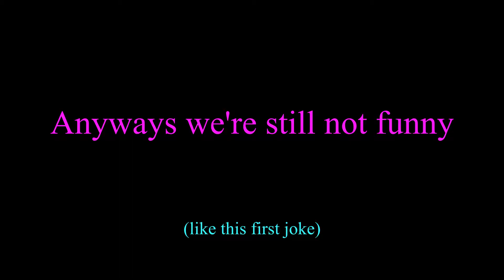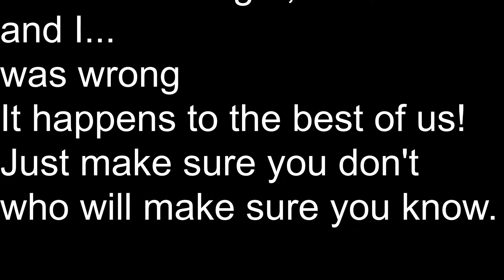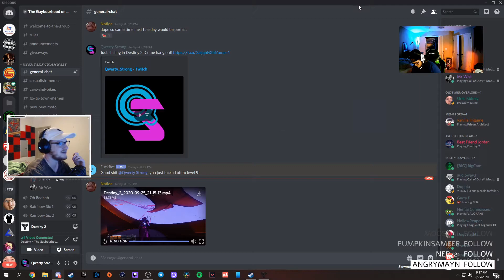Scootin' to Our Deaths | Destiny 2 | Prophecy Dungeon Part 2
Connor, Colton, and I playing through the Prophecy Dungeon in Destiny 2 while trying to make each other laugh and not rage quit, again!